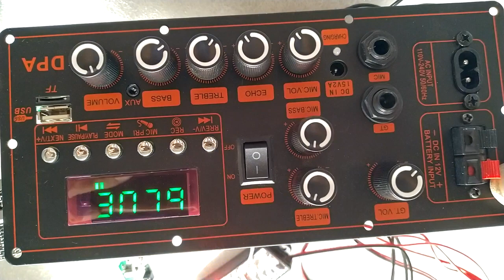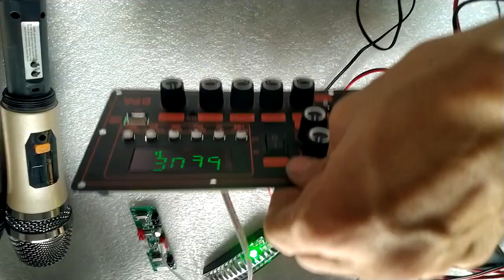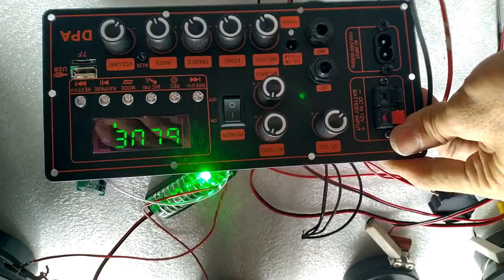TEST MẠCH LOA KÉO CS8673E 130W NGUỒN XUNG DSP CHỐNG HÚ KARAOKE CỰC MƯỢT